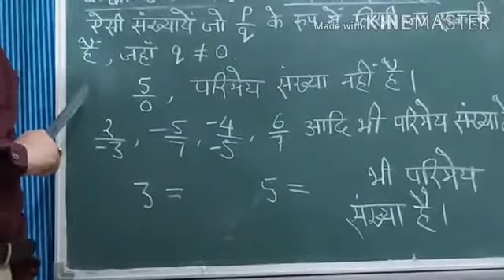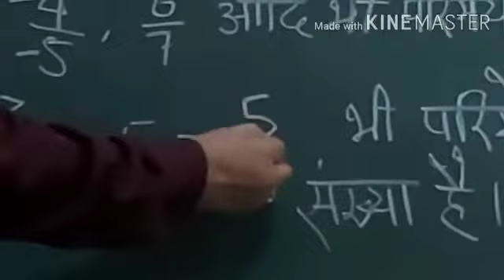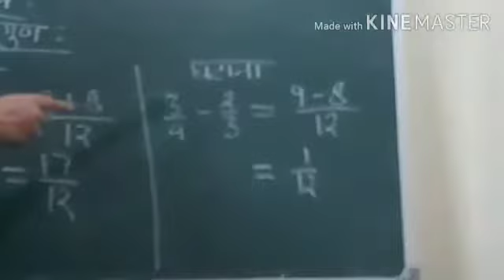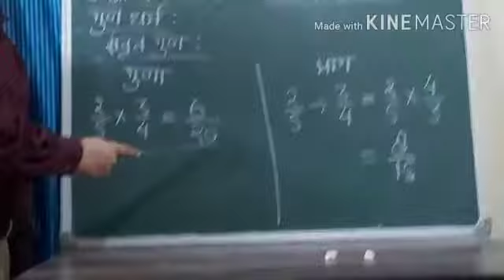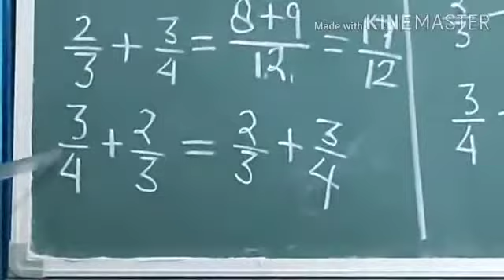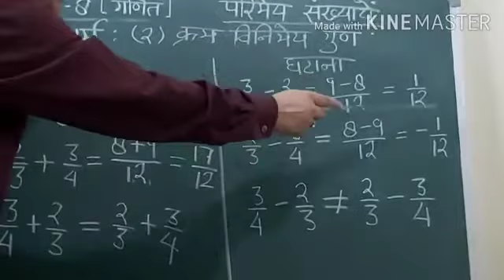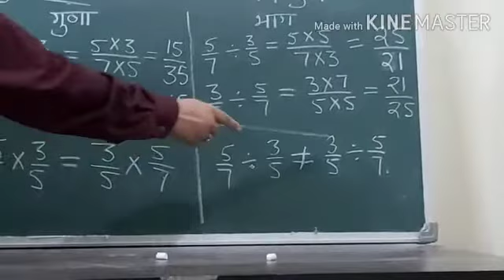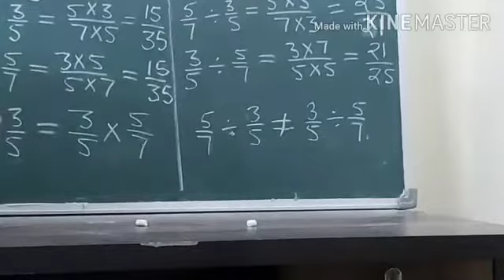Class -8th,Sub-Maths, Topic-Rational numbers